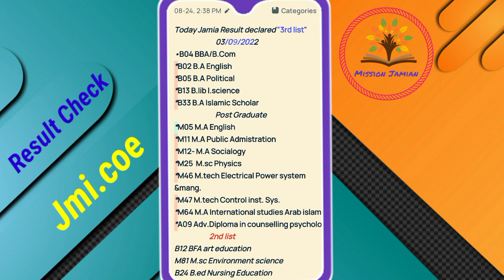Today Jamia Millia Islamia Result declared 03Sep2022